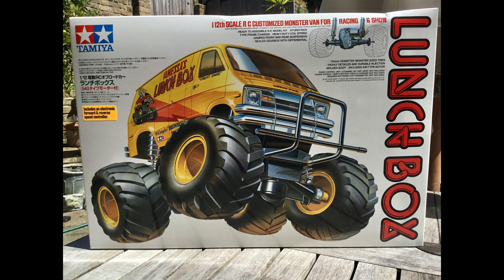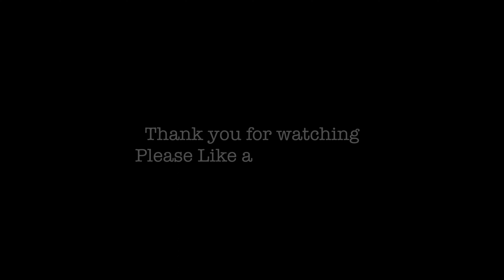Tamiya Lunchbox and Subaru Brat muck about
My first RC builds - Tamiya Vanessa's Lunchbox and Subaru Brat, had a short playaround in the park. Filmed in 2021.
I hope you enjoy the soundtrack